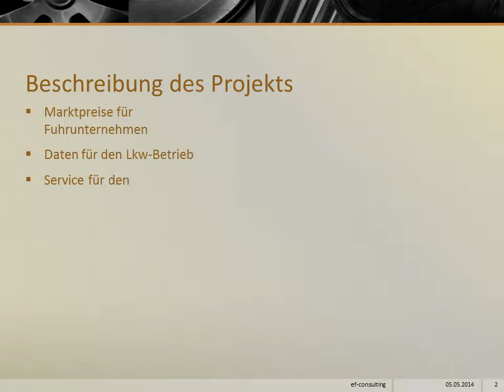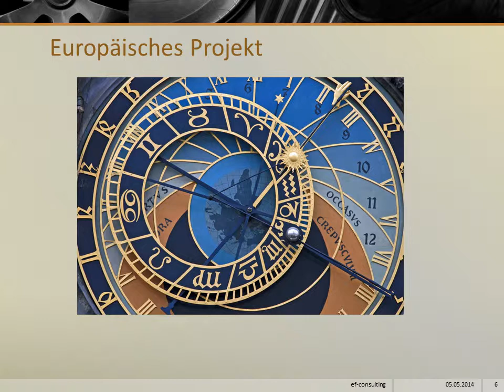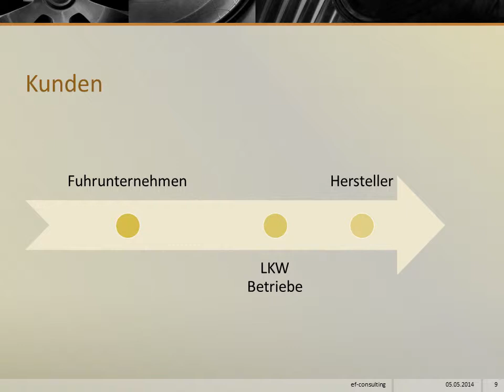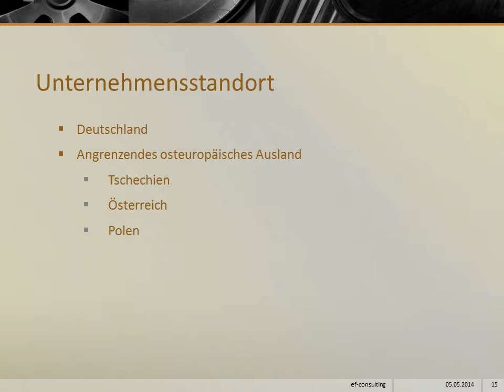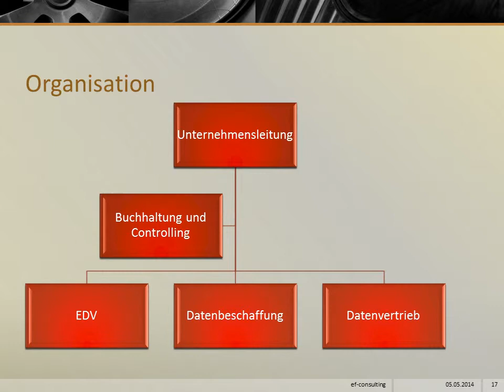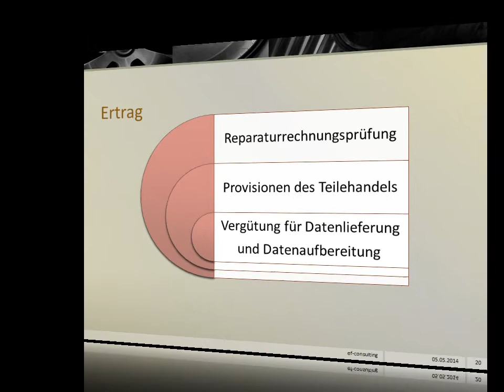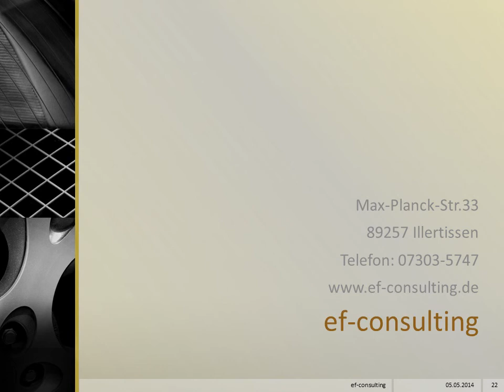lkw daten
Beschreibung